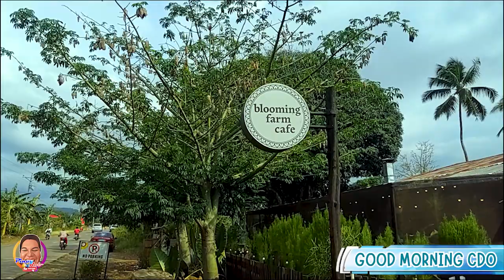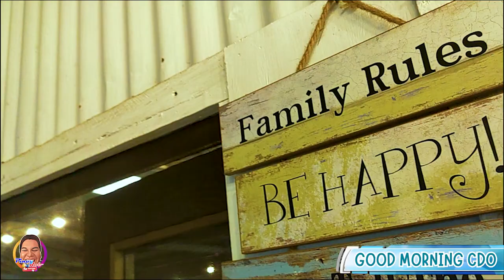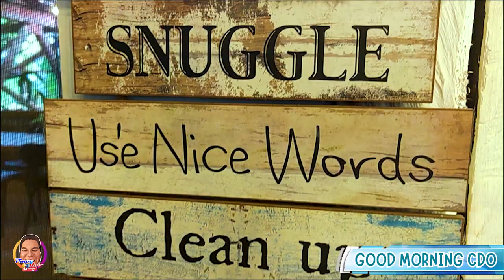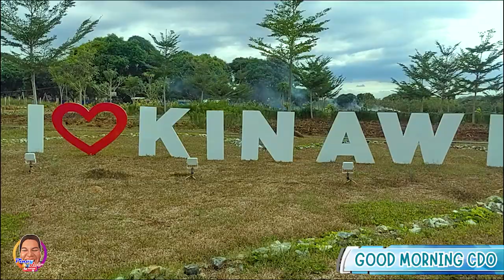PINOY ROB | GOOD MORNING CDO | BLOOMING FARM